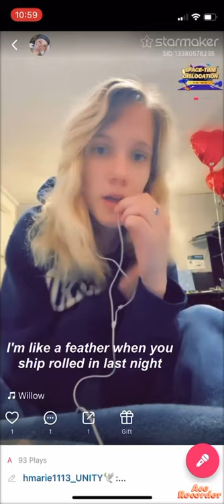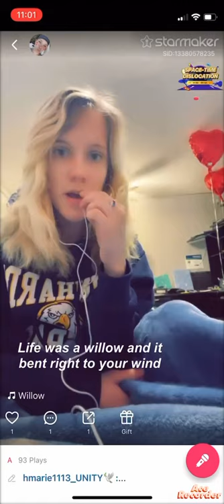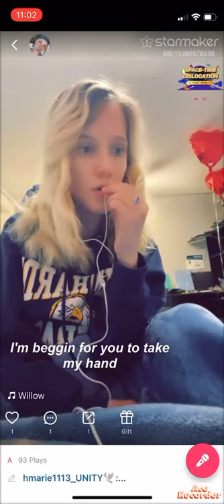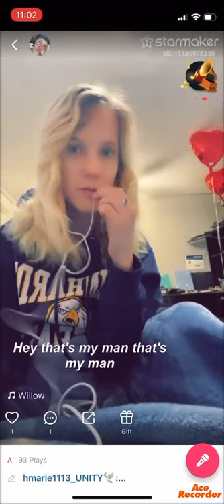“Willow” by Taylor Swift (Cover by Hannah Blackburn)